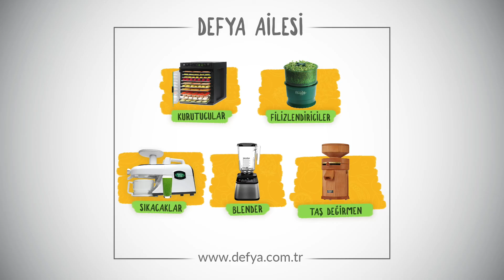Green Star Temizlik